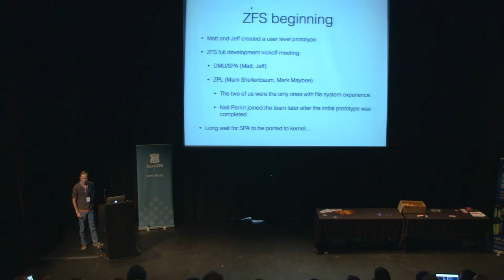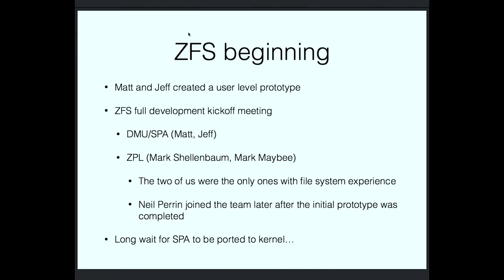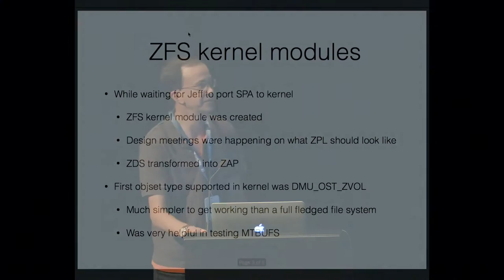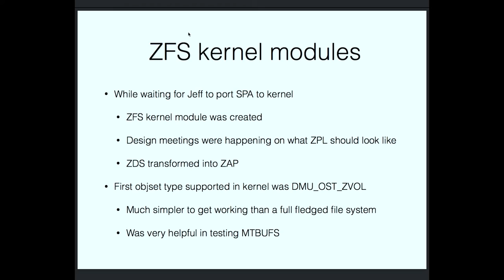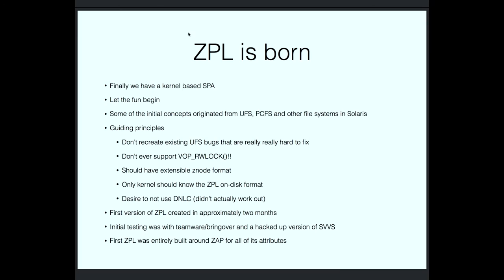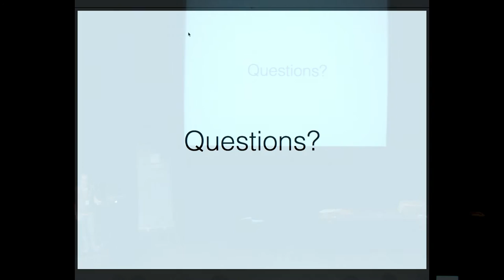ZFS First Mount by Mark Shellenbaum